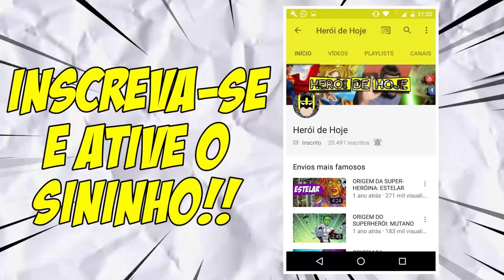+18 ORIGEM DO SUPERVILÃO: CORINGA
OUTROS VÍDEOS
CAPUZ VERMELHO: